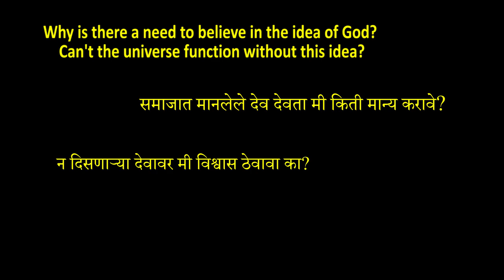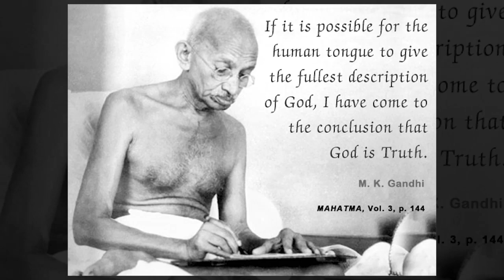क्या भगवान है? | Dr. Abhay Bang | NIRMAN | Youth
As a part of the NIRMAN process, participants are asked to submit their learning objectives as well as questions about themselves at the beginning of each camp. The data collected from 492 participants from different educational streams, locations & professions across 4 NIRMAN batches throws light upon some unique questions faced by today’s youth. One such question pertains to the ‘Concept of God’. From curiosity to confusion, today’s youth have different perspectives regarding the ‘Concept of God’.

1.Why is there a need to believe in the idea of God? Can't the universe function without this idea?
2.समाजात मानलेले देव देवता मी किती मान्य करावे?
3.क्या भगवान है?
4.न दिसणाऱ्या देवावर मी विश्वास ठेवावा का?
5.देवावावर विश्वास ठेवणे म्हणजे अवैज्ञानिक दृष्टीकोन बाळगणे असा होतो का?
6.नास्तिक असणे म्हणजेच विज्ञानवादी असणे का?
Is the ‘Concept of God’ a truth? Or ‘Truth’ is ‘God’?
Acquire a different perspective, as Dr. Abhay Bang strikes a fine balance between faith & rationality as he lays down a unique point of view towards the ‘Concept of God’ in interaction with youth during a NIRMAN Camp Session.